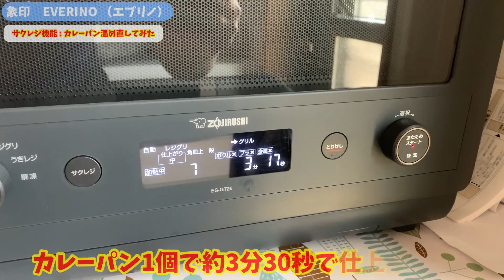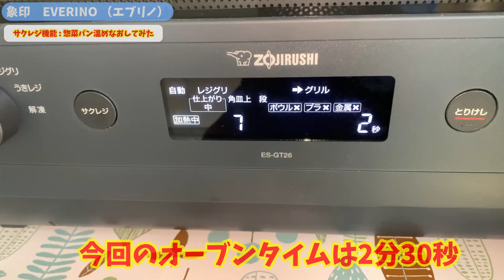【象印オーブンレンジ】エブリノの『サクレジ機能』でフニャフニャカレーパンを温めてみた。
象印　オーブンレンジ EVERINO エブリノ

26L ワイド庫内 スレートブラック ES-GT26-BM

【関連商品】

象印マホービン オーブンレンジ EVERINO エブリノ 26L 自動メニュー ワイド庫内 ホワイト ES-GT26-WA

【関連動画】

【NEW】魔法瓶の象印からオーブンレンジが発売されたので買ってみた。

【オーブンレンジ】象印のEVERINO買ったけど、スチーム無しで本当にサクッと仕上がるの？？検証してみた。

【象印】EVERINO（エブリノ）のレジグリ機能使ってハンバーグ作ってみた。

【象印】EVERINO（エブリノ）｜ウキレジ機能でカルボナーラ作ってみた。

【検証動画】買ってから24時間経過したマクドナルドのナゲットをエブリノで温め直してみたらどうなる？？

【最新動画】

こちらからチェックしてねー♡

【個人ブログ】